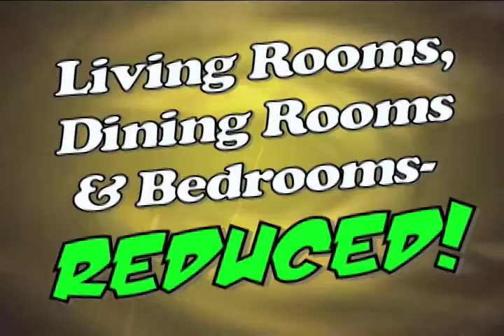FFO1 5/6/08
Spanish commercial